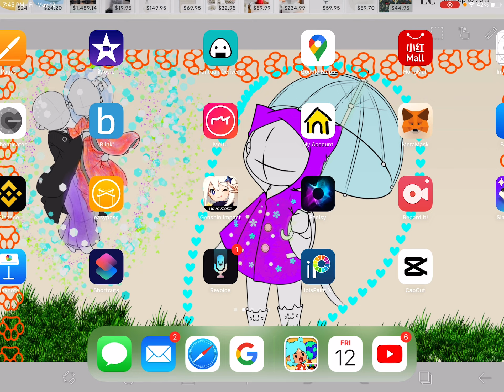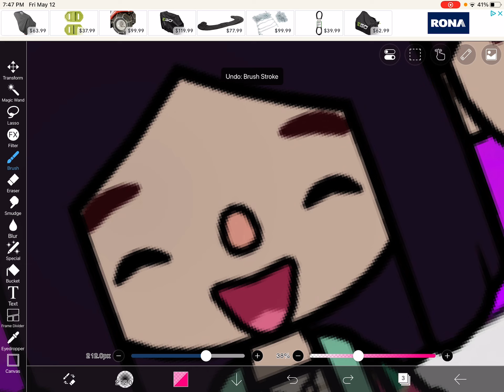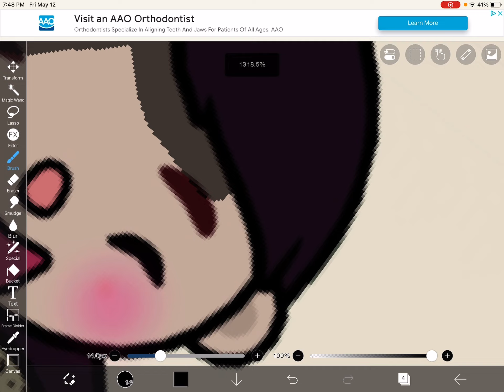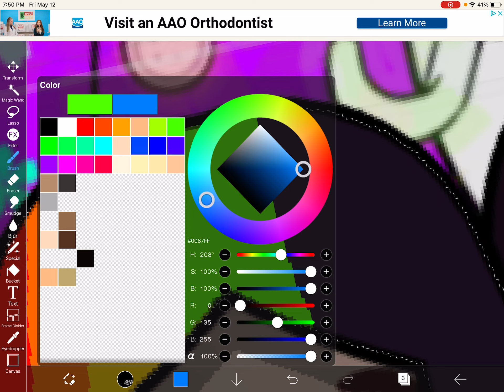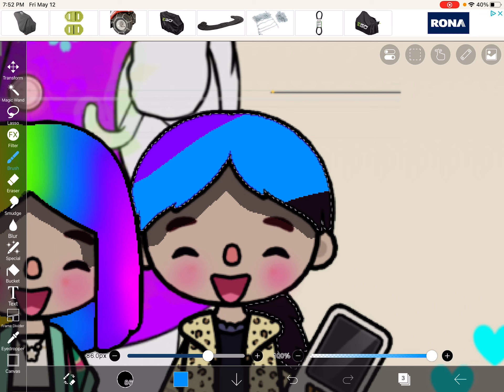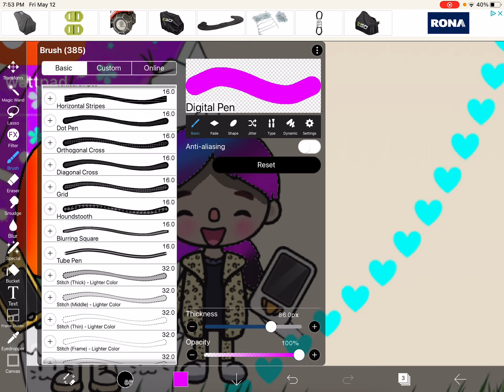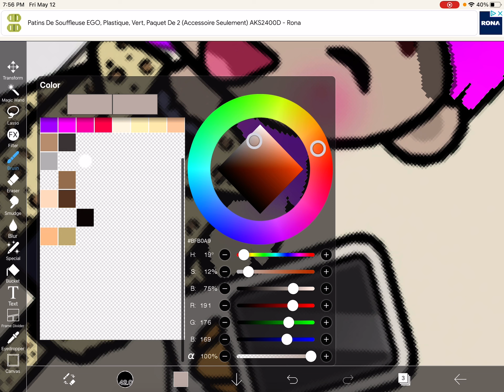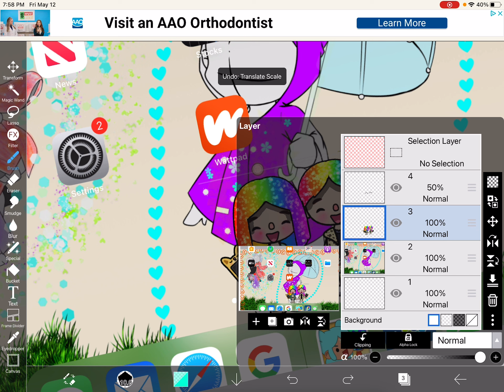How to make a Toca Boca background￼￼ torial